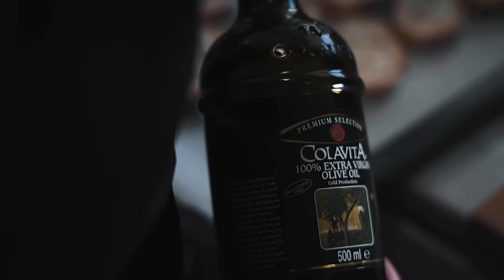Crostini with mozzarella & anchovies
"This year the incredibly talented @kara.privatechef lets us into her world and prepares beautiful heartwarming and authentic Italian festive recipes featuring a selection of our quality ingredients to show just how easy it really is to entertain at home".

CROSTINI with buffalo mozzarella and anchovies:
Cooking instructions:
1: Pre-heat oven to 180 degrees.
2: Cut the rustic baguette into even slices and place on an oven tray lined with baking paper.
3: Drizzle bread slices with Colavita Extra Virgin olive oil and place in oven for about fifteen minutes until golden brown and crispy. Remove and allow to cool.
4: Slice Auricchio buffalo mozzarella balls into even slices.
5: Prepare Capriccio anchovy fillets by placing them individually on paper towel to remove excess oil.
6: Place one slice of mozzarella and one anchovy fillet on the crostini.
7: Add edible flowers for decoration or enjoy without!

Chef: @kara.privatechef
Styling: @kara.privatechef
Film Director :@kara.privatechef
Videographer: @indiefilmstudios
Products Featured: Auricchio Bufala mozzarella DOP, Colavita Extra Virgin Olive oil and Capriccio Anchovy Fillets in olive oil served with Valdo Prosecco DOC Etichetta Nera

Buon Appetito !